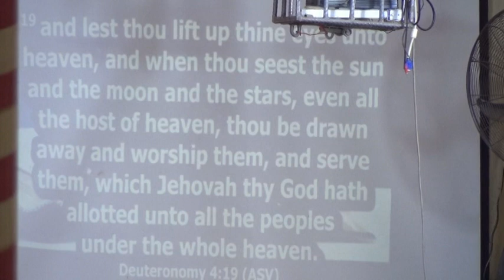Tuesday 07 03 2023 THE EPISTLE OF PAUL THE APOSTLE TO THE HEBREWS…7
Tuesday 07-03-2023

THE EPISTLE OF PAUL THE APOSTLE TO THE

HEBREWS…7

Heb. 1:1–14. —THE SON OF GOD, GREATER THAN THE ANGELS—WHO, HAVING COMPLETED
REDEMPTION, SITS ENTHRONED AT GOD’S RIGHT HAND CONTINUES.
“He was not only above all things in condition, but before all things in existence; and
therefore, must be God, and self-existent. He laid the foundations of the earth, did
not only introduce new forms into pre-existent matter, but made out of nothing the
foundations of the earth, the first principles of things; he not only founded the earth,
but the heavens too are the work of his hands, both the habitation and the
inhabitants, the hosts of heaven, the angels themselves; and therefore he must
needs be infinitely superior to them.” M. Henry ‘The heavens are the works of thine
hands’ De. 4:19, Ps. 8:3, 4; 19:1, Is. 64:8.
1. They shall perish; Is. 34:4; 65:17, 2Pet. 3:7–10, Re. 20:11; 21:1. “This world is
mutable, all created nature is so; this world has passed through many changes,
and shall pass through more; all these changes are by the permission and under
the direction of Christ, who made the world (v. 11, 12):
2. They all shall wax old as doth a garment; Is. 50:9; 51:6, 8. And as a vesture shalt
thou fold them up, and they shall be changed: This our visible world (both the
earth and visible heavens) is growing old. Not only men and beasts and trees
grow old, but this world itself grows old, and is hastening to its dissolution; it
changes like a garment, has lost much of its beauty.” M. Henry. “And they all
shall wax old as doth a garment, and as a vesture shalt Thou fold them up, and
they shall be changed” (vv. 11, 12). This emphasizes the mutability of the
creature. Two resemblances are employed: first the earth may be said to “wax
old as doth a garment” in that it is not to last forever, but is appointed to an end:
see 2 Peter 3:10. The longer, therefore, it has continued, the nearer it
approaches to that end; as a garment, the longer it is worn, the nearer it is to its
end. May not the increasing number of earthquakes evidence that “old age” is
fast coming upon it? Second, the heavens may be said to be “folded up as a
vesture,” because Scripture declares “the heavens shall be rolled together as a
scroll” (Isa. 34:4).” “Thou shall fold them up.” This intimates Christ’s absolute
control over all creation. He that made all hath an absolute power to preserve,
alter, and destroy all, as it pleaseth Him. He is the Potter, we are but the clay, to
be molded as He will. Pink Arthr W
3. “The apostle John, saw “a new heaven and a new earth, for the first heaven and
the first earth were passed away” (Rev. 21:1). But Christ “remaineth.” but thou
remainest; Ps. 10:16; 29:10; 90:2, Is. 41:4; 44:6, Rev. 1:11, 17, 18; 2:8. He is “the
same yesterday, and today, and forever. but thou art the same, ch. 13:8, Ex.
3:14, Jn. 8:58. Jas. 1:17. and thy years shall not fail and thy. Ps. 90:4.”
4. What has God said to the angels? He never said to them, as he said to Christ, Sit
v. 3 ch. 10:12. Ps. 110:1, Act. 2:34–36; 7:55. until. Ps. 21:8, 9; 132:18. Is. 63:3–6,
Lu. 19:27, 1Cor. 15:25, 26.
5. They are ministering spirits. ch. 8:6; 10:11, Dan. 3:28; 7:10, Lu. 1:19, 23; 2:9,
1Kg. 22:19. Job 1:6. Ps. 103:20, 21; 104:4, sent out. Ge. 19:15, 16; 32:1, 2, 24,

Act. 11:22. 1Pe. 1:12, Rev. 5:6. To minister. Ps. 34:7; 91:11, 12. Da. 6:22;
9:21–23; 10:11, 12, Matt. 1:20; 2:13; 24:31, Lu. 16:22. Ac. 5:19; 10:3, 4; 12:7, 23;
16:26; 27:23. To the heirs of salvation ch. 6:12, 17, Rom. 8:17, Gal. 3:7, 9, 29,
Ep. 3:6, Tit. 3:7, 1Pe. 1:4;